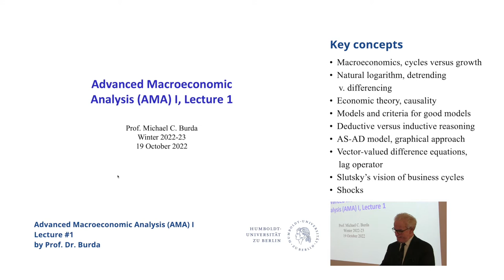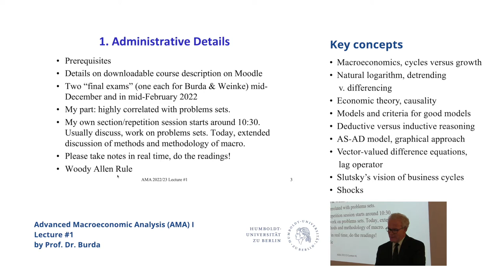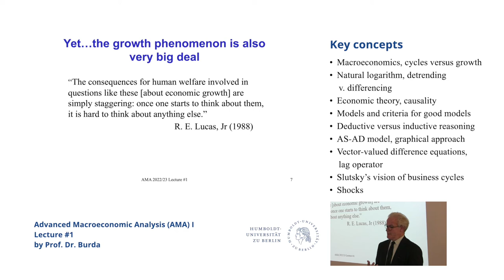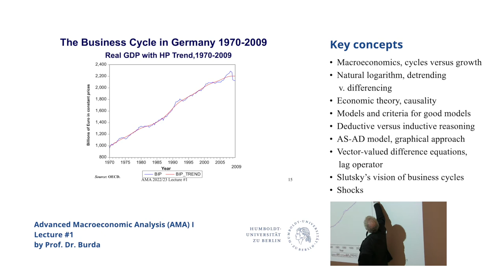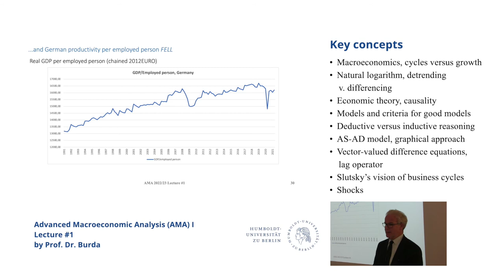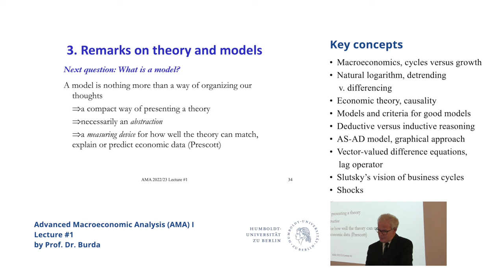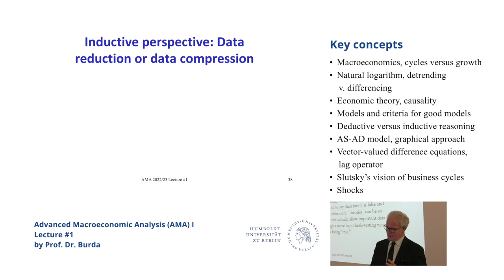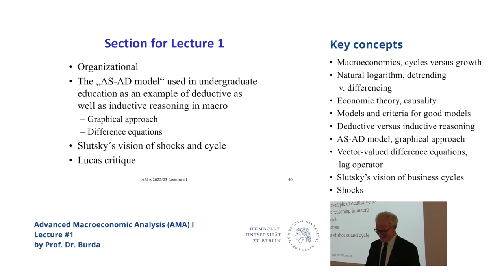AMA, Lecture #1: Models, theories, and methodology in macroeconomics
Overview:
• Cycles v. growth
• Remarks on macroeconomics: ideas, theory and models in economics
• What makes a good model?
• Some tools used in model making

by Prof. Burda